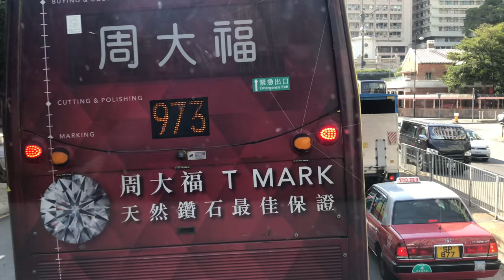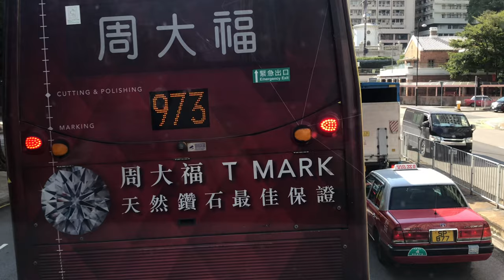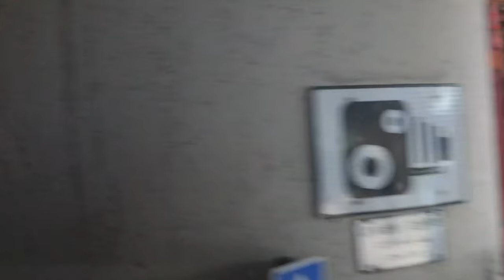HK double decker bus: 215X from Kai Tak to Kowloon stn 香港巴士街景：215X二层 启德--九龙站